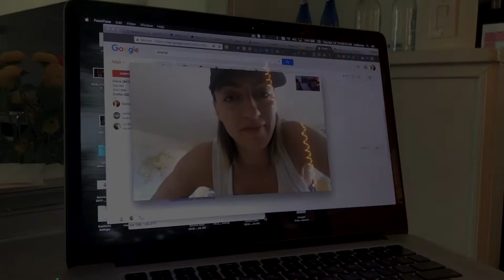Episode 2 - "Home" - This Is Circuit Works - Documentary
This Is Circuit Works Episode 2 ("Home") - clients and staff alike benefit from the workout the way some benefit from therapy, making Circuit Works feel like home. Raphael talks about his childhood and being raised by his clinically depressed mother. We meet Molly Weber, a longtime CW client who has found peace at CW through her recovery from alcoholism and a double mastectomy. Katie Randall, the General Manager at Circuit Works Santa Monica, talks about her work relationship with the owner and what it's been like for her managing the studio 24/7.